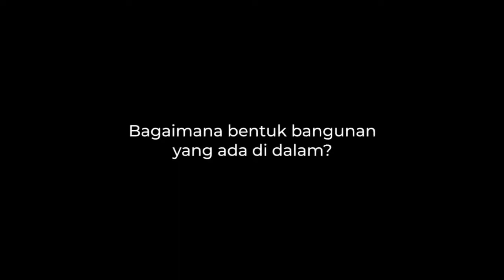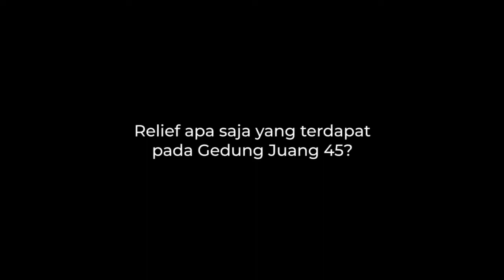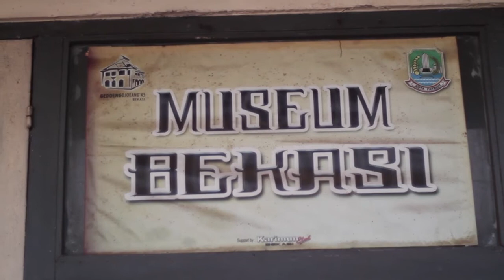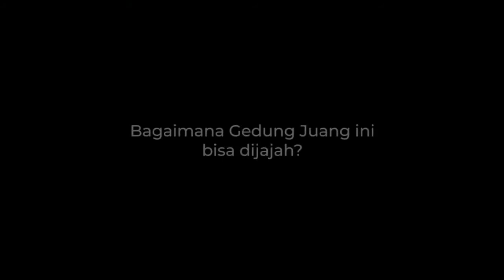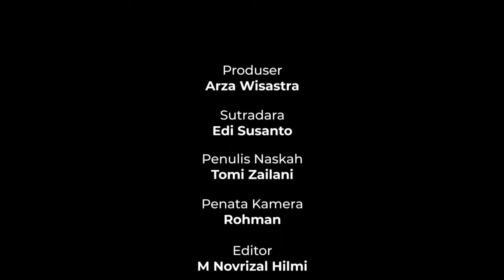Sejarah Gedung Juang 45, Tambun - Bekasi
Gedung Juang Tambun adalah sebuah situs sejarah yang terletak di kecamatan Tambun Selatan, Kabupaten Bekasi. Sebelum Revolusi Nasional, bangunan ini bernama Landhuis Tamboen atau Gedung Tinggi. Dan gedung ini yang menjadi saksi sejarah dari perjuangan Indonesia terhadap penjajahan Belanda.

Produser : Arza Wisastra | @arzawisastra
Sutradara : Edi Susanto | @ed.sangkru
Penulis Naskah : Tomi Zailani | @tomialzailani
Penata Kamera : Rohman | @rohman_picture093
Editor : M. Novrizal Hilmi | @novrizalhilmi5